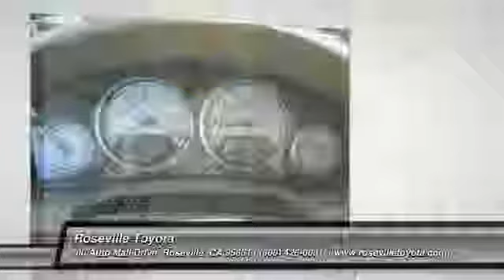2008 Chrysler Town & Country Roseville CA J74388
2008 Chrysler Town & Country LX - $12977

Roseville Toyota
700 Auto Mall Drive

Don't miss this 2008 Chrysler Town & Country. It's equipped with Automatic transmission and features a Gold exterior. With 66499 miles, You'll want to take this vehicle home. Make a great choice today.